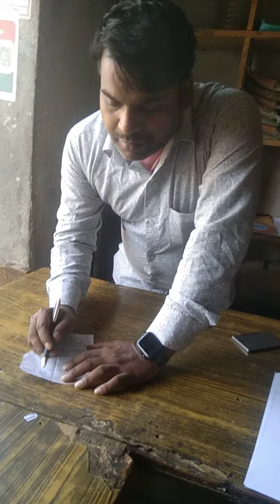November 26, 2023